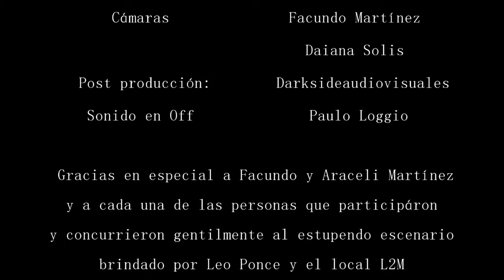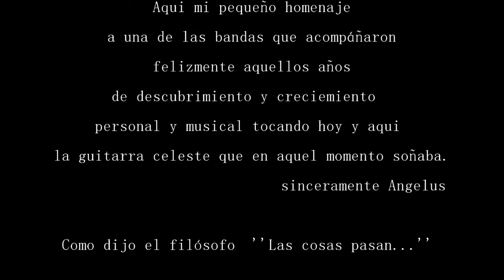El Enigma sin fin - Angel Tagliapietra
Estuve en los recientes meses versionando y filmando junto a un equipo fantástico algunas escenas en video del  tema "The Endless Enigma "
del álbum Trilogy de  del súper grupo de Rock Progresivo Emerson Lake & Palmer junto con algunos colegas y amigos músicos en un artístico lugar para así  estrenar mi  tan esperada guitarra Celeste

Agradezco especialmente a Facundo y Araceli Martínez Martínez y a las personas que participaron y concurrieron gentilmente al estupendo escenario brindado por Leo Ponce y el local L2M
de polarizado y diseños artísticos en chapas situado en calle Hipólito Yrigoyen y Salta de la ciudad de Concordia

Músicos que participan: Daiana Solís
                        Karen Lodi
                        Leo Ponce
                        Lucas Segovia
                        Angel Tagliapietra

Cámaras :  Daiana Solís
           Facundo Martínez
Sonido en Off : Paulo Loggio

Versión, producción general e idea : Angel Gabriel Tagliapietra

Producido en la ciudad de Concordia Entre Ríos en
el mes de Enero y Febrero de 2024